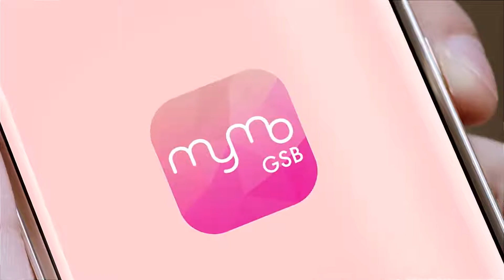ทำด้วยใจ...เพื่อแผ่นดิน 18 มีนาคม 2559 [ออมสิน B2]